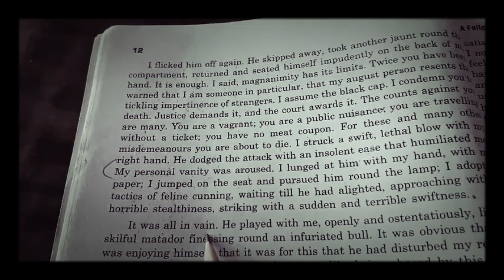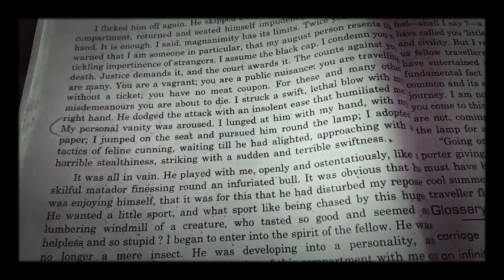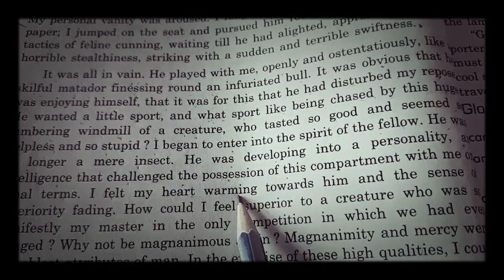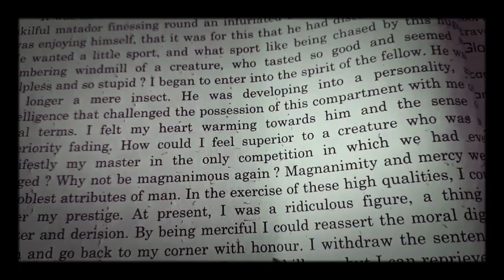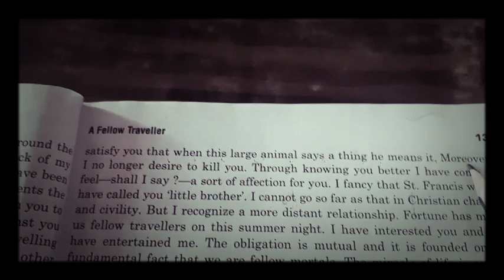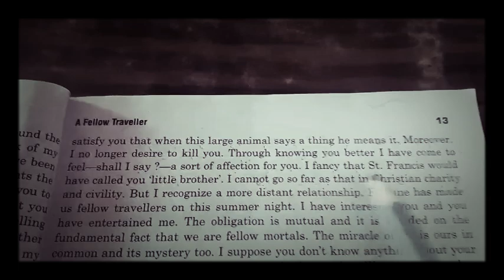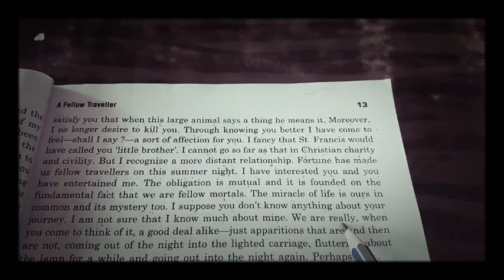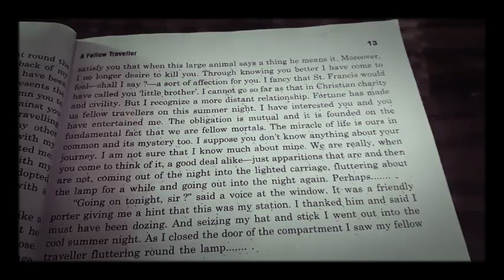A FELLOW TRAVELLER (PART2) BY A.G.GARDINER. [By English Attention]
Good morning students The essay "A Fellow Traveller" was explained in a very simple way.I have told here the meaning of every difficult word in both Hindi and English.The students can understand the summary of the lesson easily They can write the explanations based on the passages of the lesson. The students can write the questions and answers easily with help of this vedio. It will be very helpful in developing the understanding and comprehensive skills amongst the students. It will also be very helpful in making the strong vocabulary of the students and will create the students' in English prose and English literature.